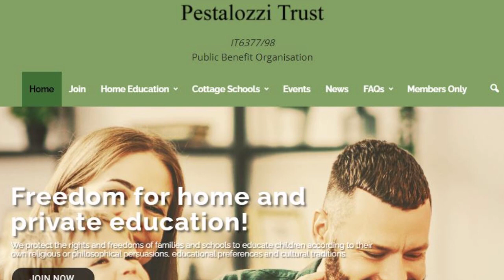Tuisonderrig - Kom leer meer by Kragdag. Die STAAT mag nie ons kinders leer nie. Doen dit self.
Bouwe is betrokke by Pestalozzi Trust en SA Homeschoolers. Hy
werk ook saam met die KragDag organiseerders om 'n
opvoedkunde sub-ekspo by KragDag aan te bied, en is vanjaar ook
'n spreker.